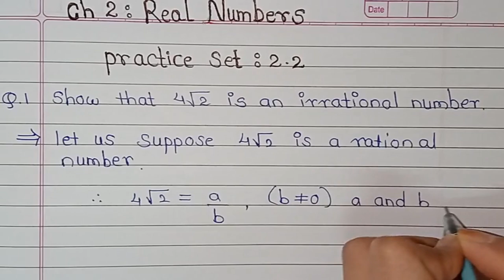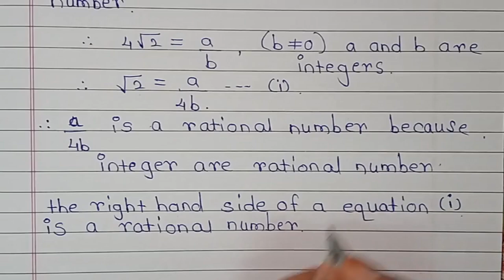9th STD Maths Part 1| chapter no 2| practice set 2.2| Q1 to Q3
hello friends|
AJ kea video mea menea 9th STD Maths Part 1 ka chapter no 2 ka practice set 2.2 ka Q1 to Q3 solve kar kea dikhaya hai|

9th STD Maths Part 1 chapter no 2

9th STD Maths Part 1 practice set 2.2 Q1 to Q3

9th STD Maths Part 1

nikhat real teaching